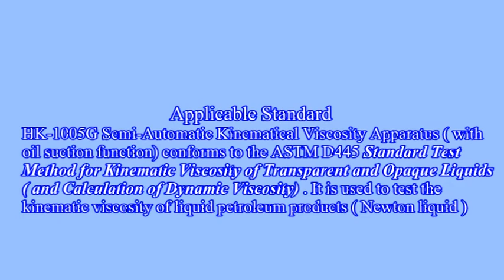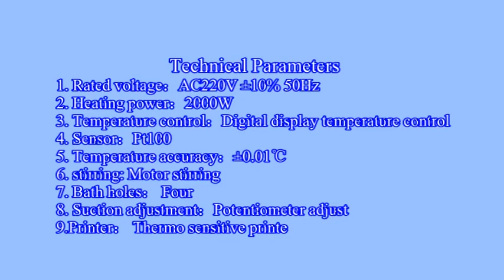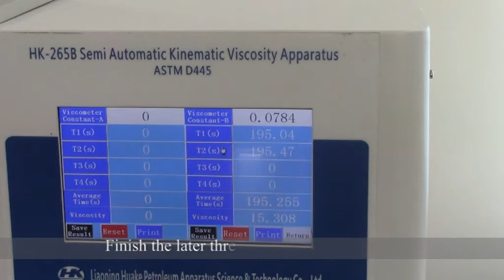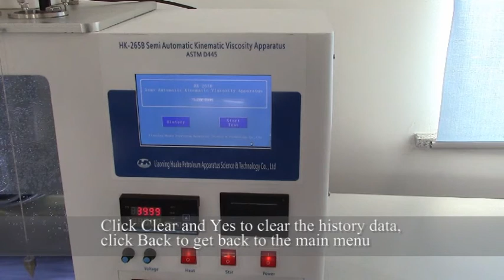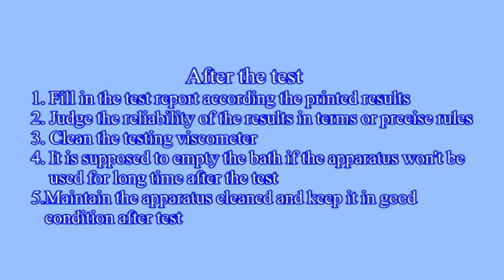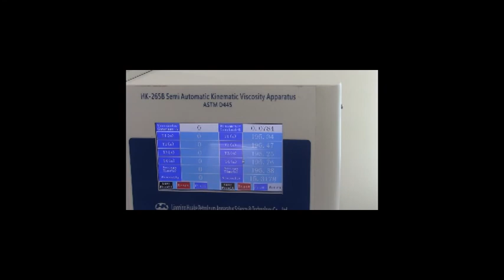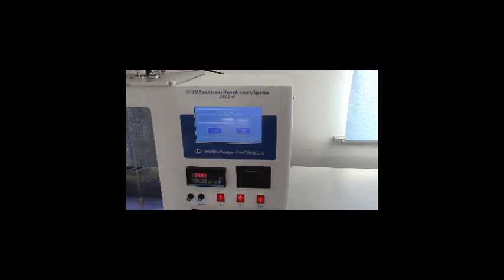HK-265G Semi-Automatic Kinematic Viscosity Apparatus(with oil suction function)-ASTM D445